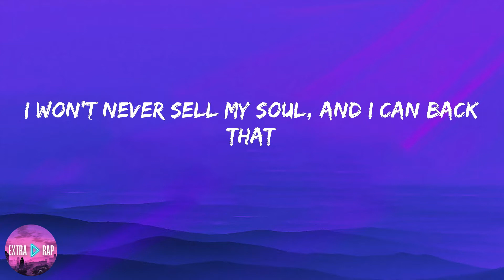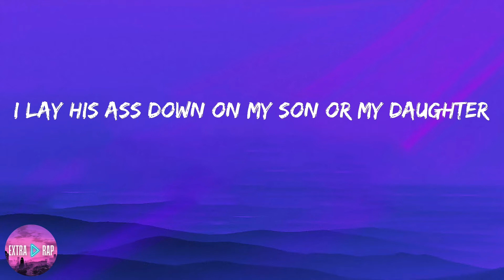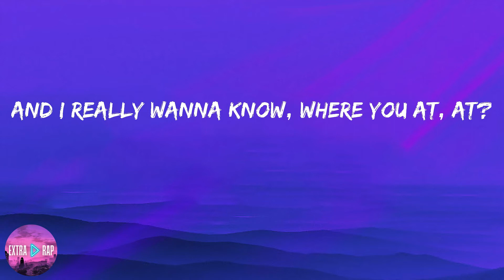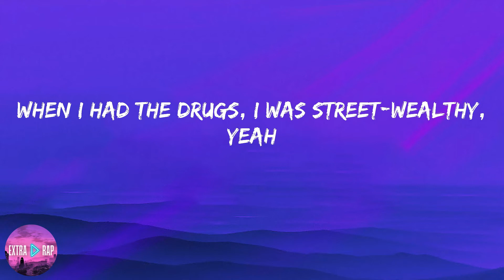Roddy Ricch - The Box (lyrics)